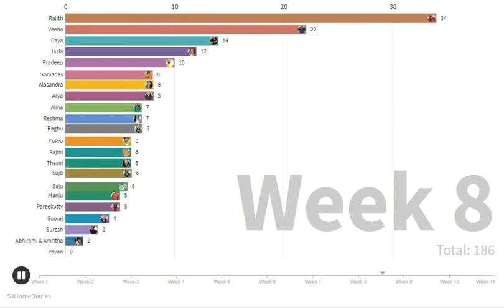Nomination Trend Received to Evict from each Elimination | Week 1-10 | Bigg Boss M2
No. of Nominations received by each contestants for every Elimination Round from Week 1 to Week 10 in Bigg Boss Malayalam Season 2.